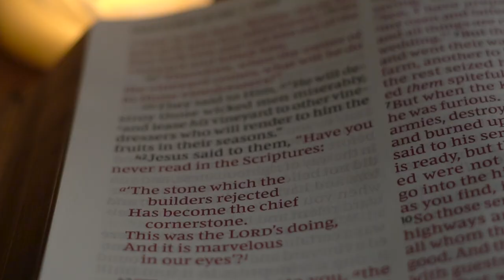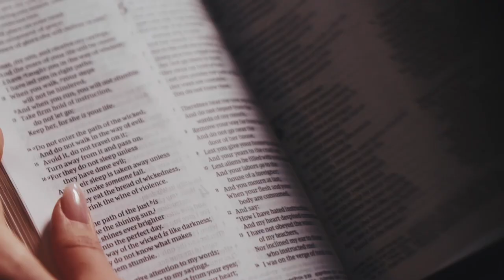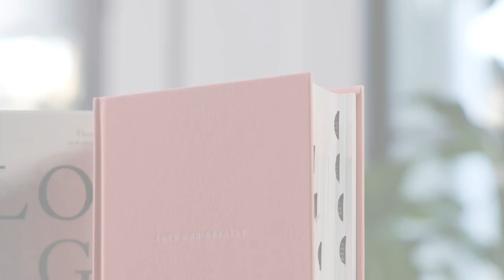Bible Connection Podcast: Believing for It with CeCe Winans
Through an incredible life and ministry of trusting in God and relying on his guidance, CeCe Winans, the bestselling female gospel artist of all time, has pointed millions of people to the love of Jesus. In this first episode of season two of the Bible Connection Podcast on Bible Gateway, she sat down to talk about her career and how important it has been for her to stay connected to the truth found in Scripture.